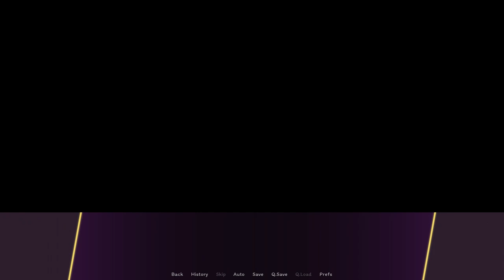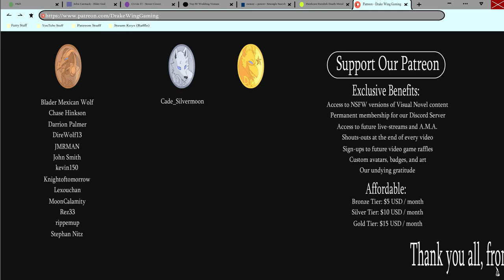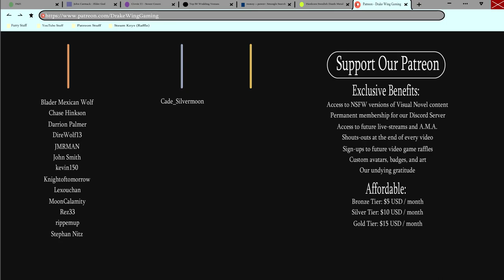Alex's Wonderful Dad- Glory Hounds #15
Alex gets a very special visit from his dad in a new episode of Glory Hounds!